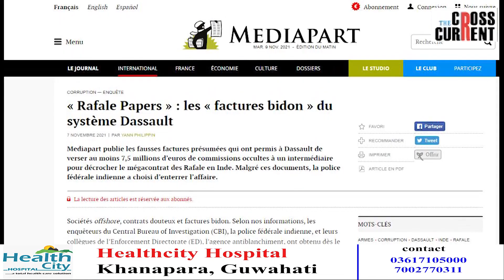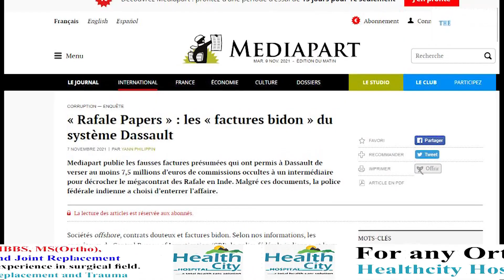তথ্য থকাৰ পিছতো ৰাফেল চুক্তিৰ তদন্ত চলোৱা নাই কিয় চিবিআইয়ে?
২০১৮ চনতে লাভ কৰা ৰাফেল কেলেংকাৰীৰ তথ্য গোপনে ৰাখিছে নেকি চিবিআই আৰু ইডিয়ে?
ৰাফেল চুক্তিৰ বাবে ফ্ৰান্সৰ কোম্পানীয়ে ৬৫ কোটি টকা প্ৰদান কৰিছিল ভাৰতীয় মধ্যস্থতাকাৰীক-
ফ্ৰান্সৰ সংবাদপত্ৰত চিবিআইৰ ভূমিকা সন্দর্ভত প্ৰশ্ন-
সৱিশেষ The CrossCurrent Explain ত-